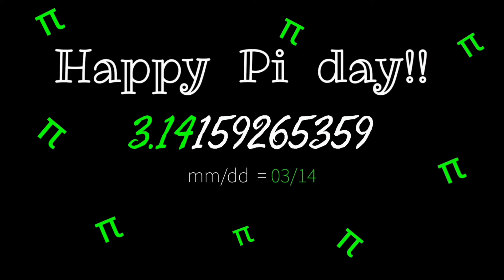Pi cookies | Pi biscuits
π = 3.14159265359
mm/dd = 03/14

URL: InShot